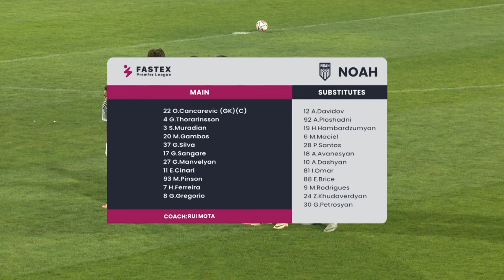Urartu 2-1 Noah (Fastex Premier League, Round 9) | Highlights